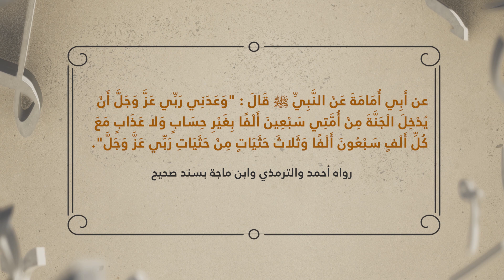يدخلون الجنة بغير حساب.. الحلقة الــ15 من برنامج ريَاضُ السُنــة مع د. حاتم عبدالعظيم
بسم الله الرحمن الرحيم ، الحمد لله رب العالمين ، والصلاة والسلام على سيدنا محمد الصادق الوعد الأمين ، اللهم أخرجنا من ظلمات الجهل والوهم إلى أنوار المعرفة والعلم.
أعزائي المشاهدين ... أخوتي المؤمنين ... مع الدكتورحاتم عبدالعظيم في برنامج ريَاضُ السُنــة.
وهذه الحلقة بعنوان "يدخلون الجنة بغير حساب"
ـــــــــــــــــــــــــــــــــــــــــــــــــــــــــــــــــــــــــــــــــــــــــــــــــــــــــــــــــ